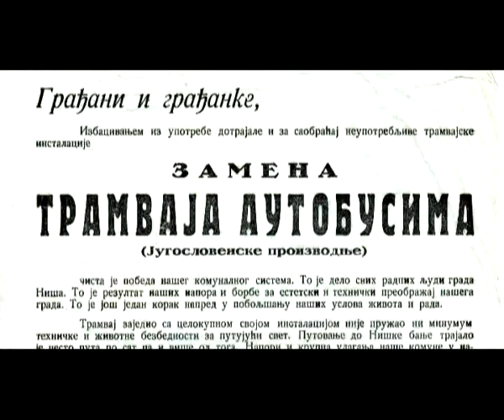Bane Radulović - Niški tramvaj - Nišian Tramway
Bane Radulović, poznati niški muzičar (Galija), inspirisan polusatnim razgovorom o zalaganju Udruženja ljubitelja niških tramvaja za dolazak savremenih tramvaja na ulice Niša, stvorio je ovu pesmu u jednom dahu. Televizija Kopernikus je napravila spot sa kadrovima starog i savremenog Niša na osnovu te pesme.
Bane Radulović, a famous musician from Niš (Galija), inspired by the half-hour chat about the efforts of the Nish Trams Appreciation Society for the arrival of modern tramsways to the streets of Niš, created this song in one breath. Television Kopernikus has made video with the old film-staff and frames of modern Niš on that song.